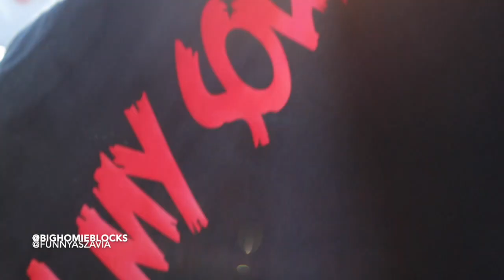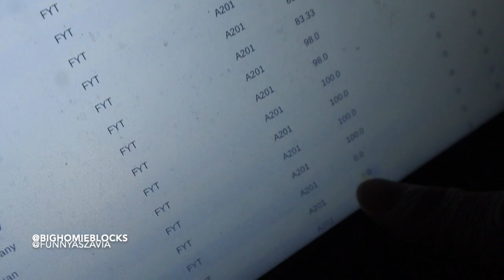VLOGMAS DAY 5 + FLYING TO CHICAGO WITH FAMILY & FRIENDS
IM IN CHICAGO HALLO I LOVE MY CITY